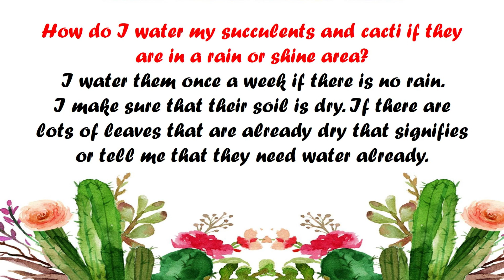How do I water my succulents and cacti if they are in a rain or shine area